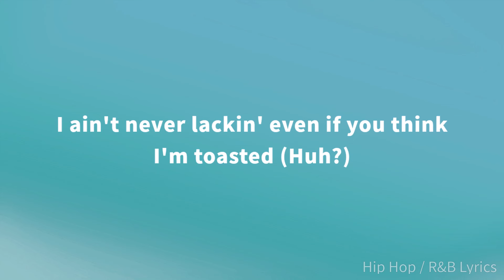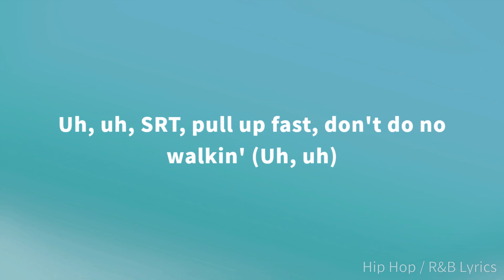PGF Nuk - 4PF (Lyrics)